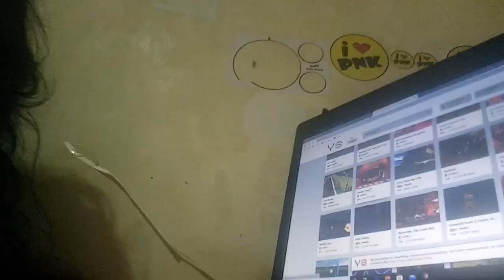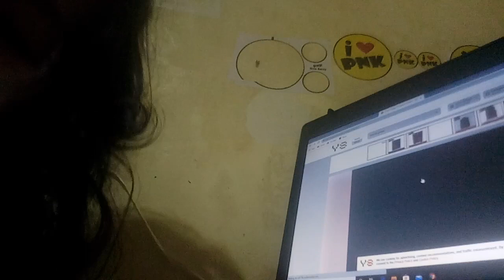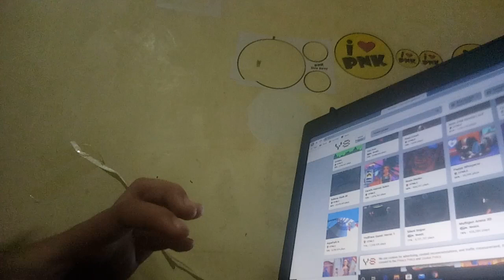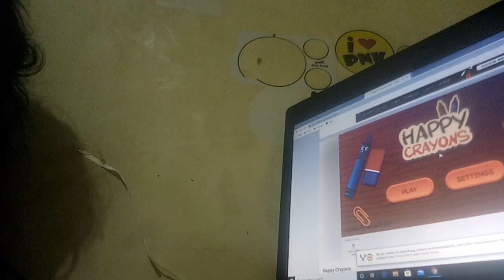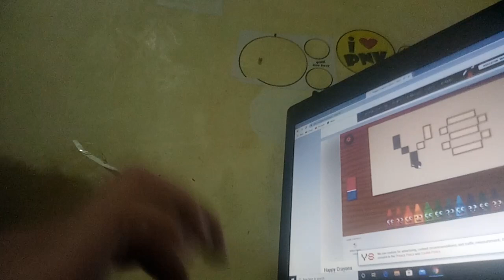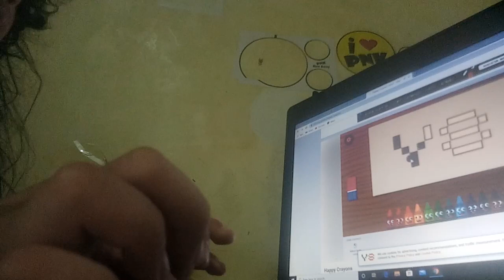me playing a game names Y8 game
want some fun watch my video its about this game its name Y8 so if you want some game just type this only in laptop @Y8. you can play it only on laptop byeee3e and good night!😂😂😂😂😂😂😂😂